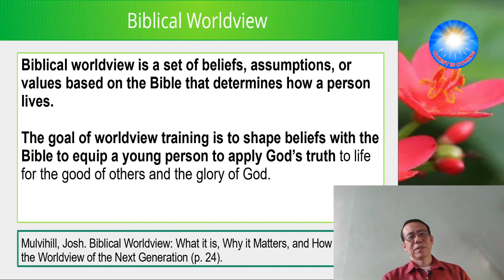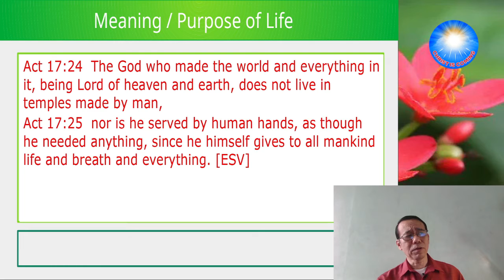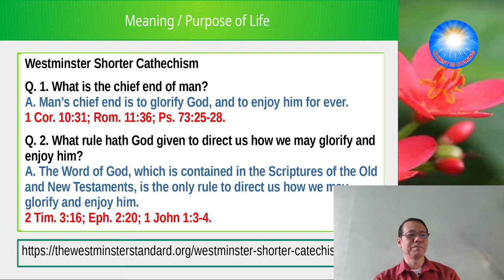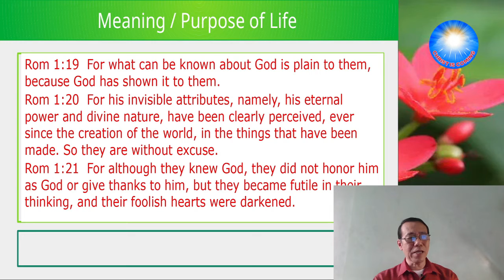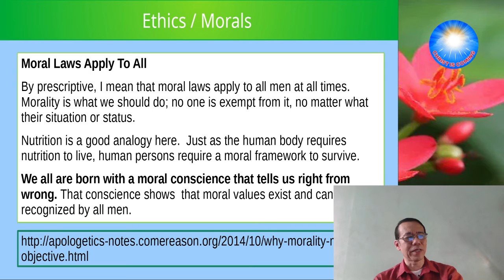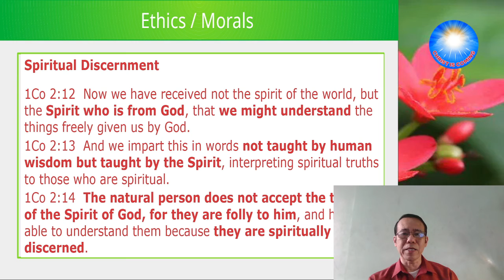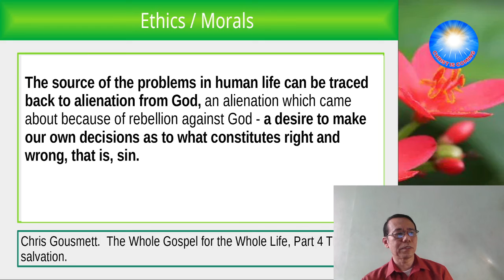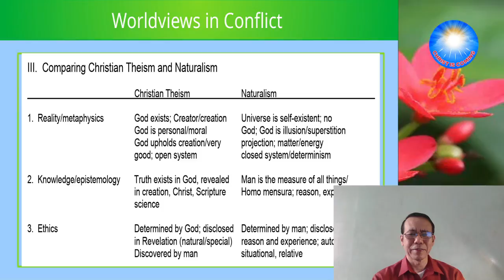Bible Study Series: Biblical Worldview (Part 3)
Reality based on the Word of God, Biblcal Morality, Christian Ethics, Theism and Naturalism - discussed by Ptr Rey on this episode of Biblical Worldview part 3